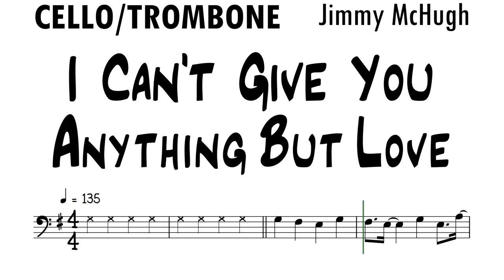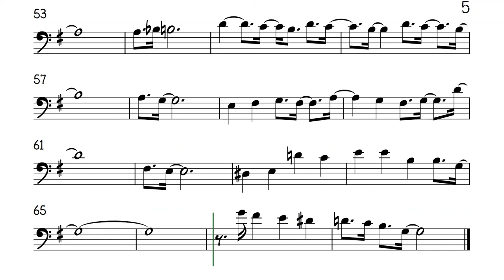I Can't Give You Anything But Love Cello Trombone Sheet Music Backing Track Play Along Partitura